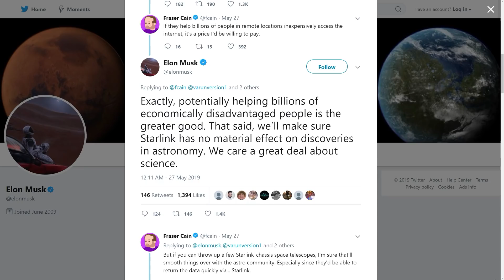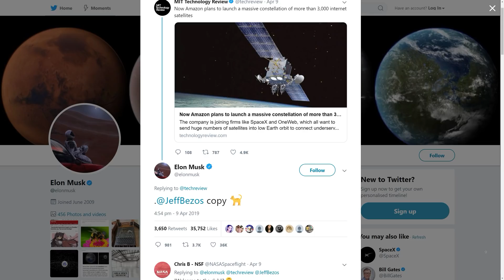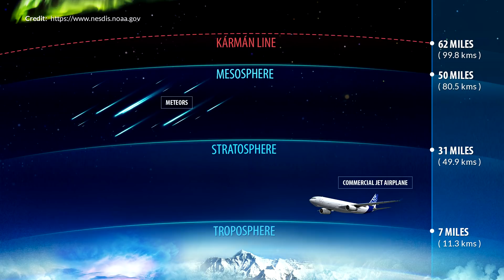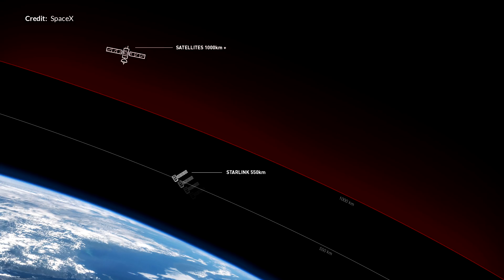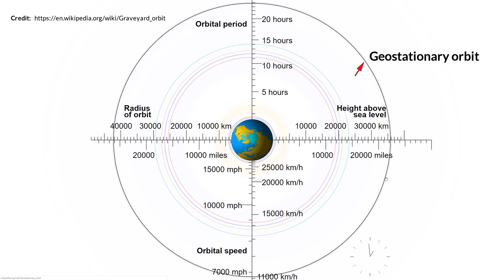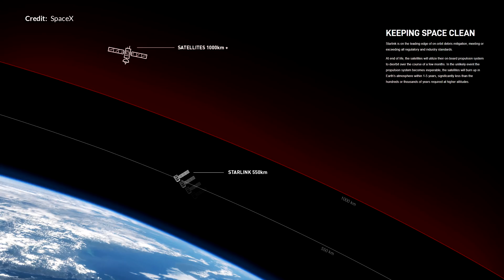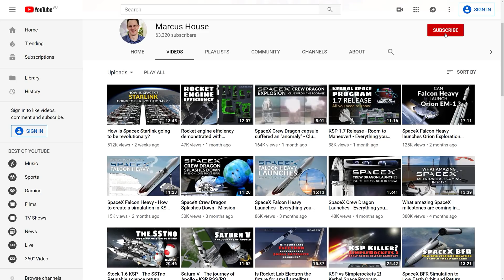Why the worry over SpaceX Starlink network? (Kessler syndrome)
Could the SpaceX Starlink network trigger a space debris cascade? Today we are going to talk about the potential downsides of the proposed SpaceX Starlink network. My last video was of course praising this amazing technology and what it could offer. But, the comment thread was, lets say, a little mixed. Many people are concerned about space debris and the associated Kessler syndrome that could be caused by adding such extensive networks around the earth. This is a very valid concern and one I think that deserves this topic of its own. I’m not so worried by the Starlink network by itself, however when we mix Starlink with the many new proposed satellite constellations, we will need some strict rules in place to stop things getting out of control.